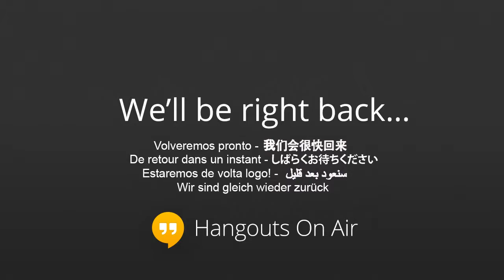Petland Radio Show - Pomeranian, How to stop the barking, NaturVet Calming Moments